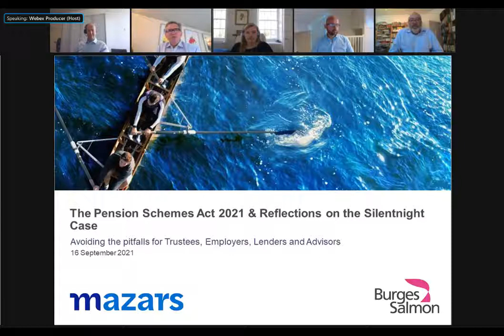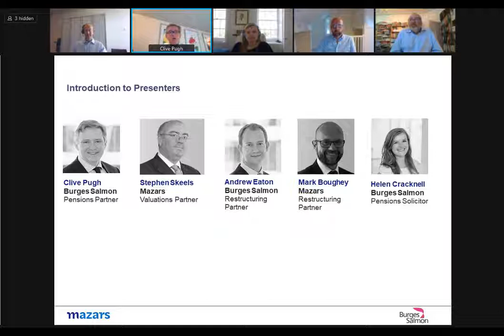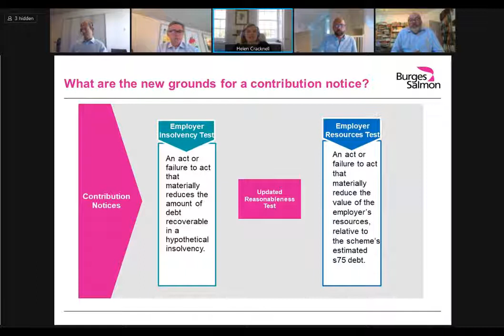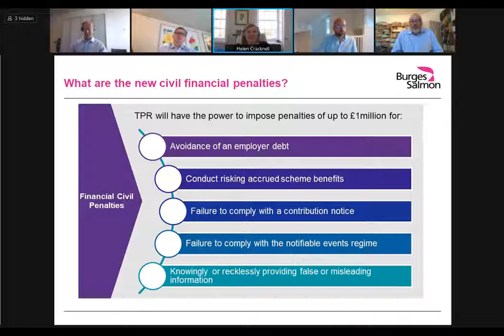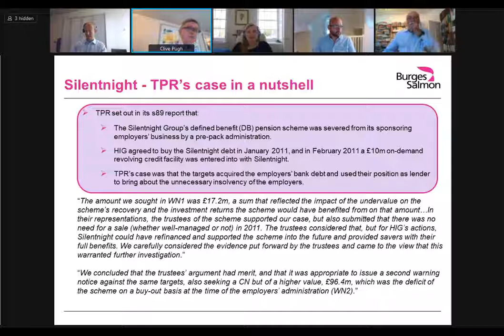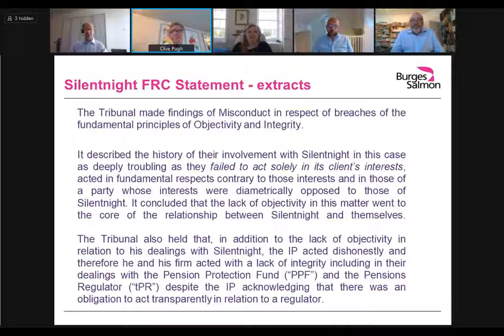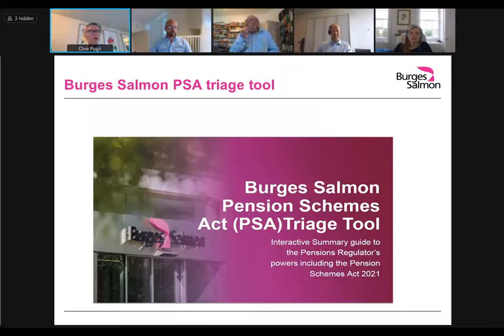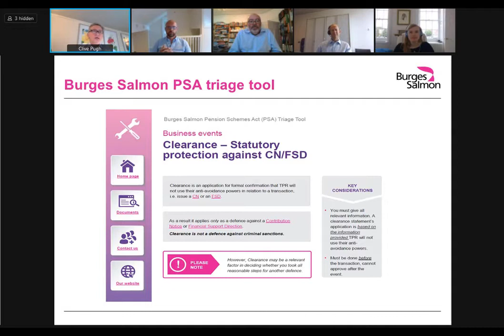Webinar: Pension Schemes Act 2021 - Practical Insights from the Silentnight Case (16 Aug 2021)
Burges Salmon’s Pensions and Restructuring teams, who acted for the Trustees on the Silentnight Case, together with the Valuations team, a part of the Financial Advisory and Consulting team at Mazars, who were one of the principal experts in the Silentnight case, will be hosting a webinar to share their recent insights on the Pensions Regulator’s powers in practice.

In this webinar, we will consider the Pension Schemes Act 2021 (PSA) in light of our joint practical experience on this case, other TPR investigations and recent Pension Covenant Advisory projects.

In addition to summarising the Regulator‘s new powers, we will look at how we think the PSA will apply the new rules in practice and, in light of these new obligations, provide some practical guidance on how key stakeholders may need to adapt their approach when looking to understand and then monitor the key drivers of employer performance and valuation in the context of their pension obligations.

We will also be performing a demonstration of our new Burges Salmon PSA Triage Tool which is designed to help employers and trustees to navigate the new powers and make practical decisions following business events.

Clive Pugh (Burges Salmon), Andrew Eaton (Burges Salmon), Helen Cracknell (Burges Salmon), Stephen Skeels (Mazars) and Mark Boughey (Mazars) will be presenting the webinar which will be relevant for pensions trustees, employers, lenders and practitioners. There will also be an opportunity to ask questions in a Q&A session.

Personal information provided on the registration form or collected during the webinar will be shared with the webinar organisers and speakers from Burges Salmon LLP and Mazars LLP, who will use it to communicate with you regarding this event and for pre- and post-event administration purposes. Data regarding your attendance of the webinar will also be shared between Burges Salmon LLP and Mazars LLP.